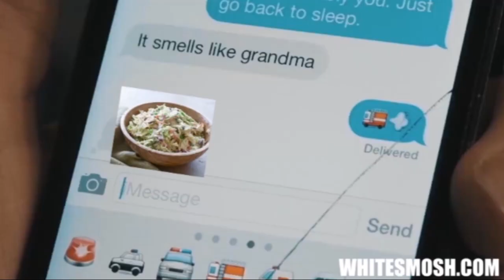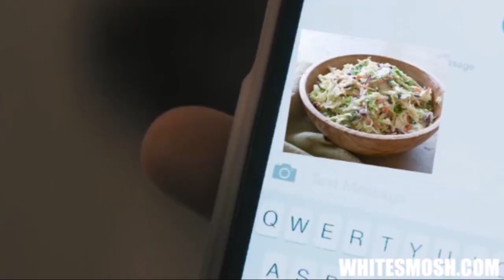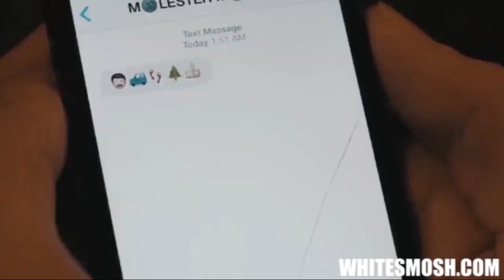COLESLAW EATIN MOON?!?! (White Smosh Reupload)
Original description:
WHITE SMOSH STEALING MOON

Your on white Smosh’s official Youtube dude… drop a sub for some white ass content

In this video we made a parody of GHETTO SMOSH  !